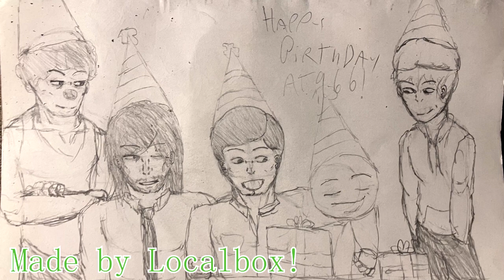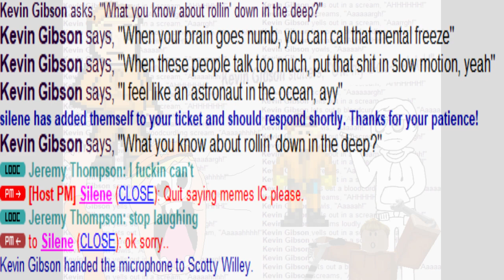Gibby-Ahh-Beat (Kevin's Tribute Song!)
Kevin sings his very own song to go down memory lane..
AAAGGGHHH!!!

(Special THANKS to @localbox5825  for the fanart of my characters!)
Composed in FL studios, drawn in paint.net and rendered in Sony Vegas Pro!

be sure to credit me if you wish to use this freely in a project that isn't monetized!

-gibby/at996